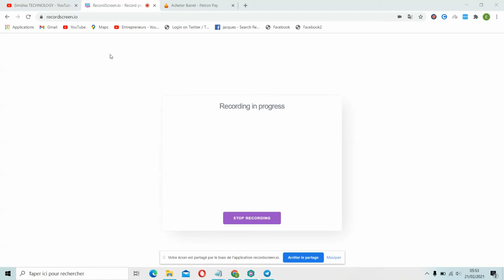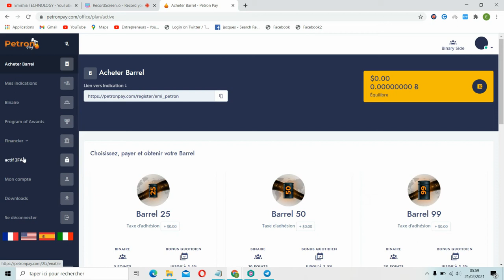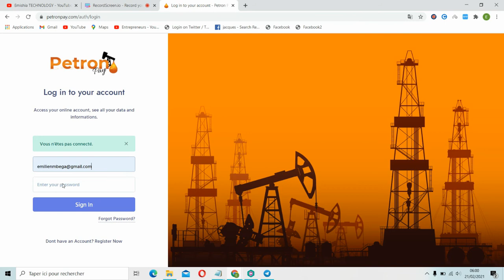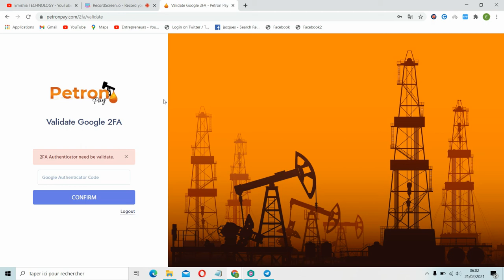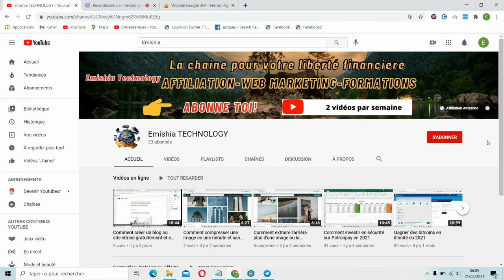Petronpay Piraté en 2021: Voici la solution!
▬▬▬▬▬▬▬▬▬▬▬PETRONPAY▬▬▬▬▬▬▬▬▬▬▬▬

▬▬▬▬▬▬▬▬ EBOOKS OFFERTS POUR VOTRE LIBERTE FINANCIERE▬▬▬▬▬▬▬▬▬

4-Automatiser et optimiser vos ventes en ligne en cliquant sur ce lien
5-Vous pouvez gagner votre vie avec un blog en cliquant sur ce lien
6-Transformer Telegram en grosse machine de vente en cliquant sur ce lien

▬▬▬▬Formation gratuite pour gagner au minimum 300% de chiffre d’affaire sur Petronpey▬▬▬▬

Tu te demandes s’il est possible de pirater Petronpay. Bien sûr que oui. Puisque qu’en début février 2021 un grand investisseur sur Petronpay a témoigné sur sa chaine You tube que son compte  avait été piraté et qu’il avait perdu 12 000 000 de FCFA.
C’est pourquoi à travers cette vidéo, je t’invite à activer la double authentification via ton smartphone, afin que même si ton compte Petronpay est piraté, personne ne pourra y accéder via cette double authentification sans avoir ton smartphone.
 Ce système de sécurité est efficace puisqu’il génère des codes d’activation toutes les 30 secondes, ce qui rend la tâche compliquée aux pirates.
Je t’invite donc à suivre cette vidéo jusqu’à la fin afin de  comprendre le processus jusqu’au bout.
Merci de suivre cette vidéo jusqu’à la fin !